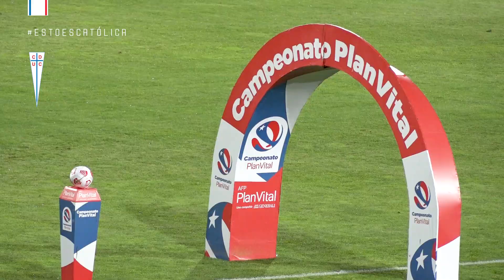RESUMEN | Unión Española 3-2 Universidad Católica | Campeonato PlanVital 2021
Universidad Católica cayó por 3-2 en su visita a Unión Española en el Estadio Santa Laura Universidad SEK por la octava fecha del Campeonato PlanVital 2021.

Los goles de los Cruzados fueron obra de Fernando Zampedri y Diego Valencia.